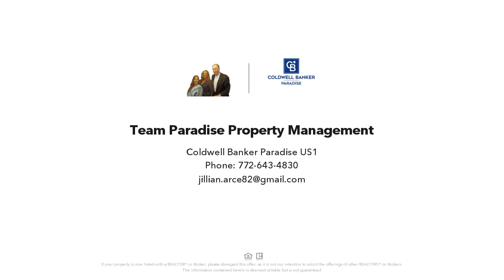5602 SUNBERRY CIRCLE, FORT PIERCE, FL Presented by Team Paradise Property Management.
Contact Team Paradise Property Management for more information.

Beautiful and spacious 5 bedroom, 3 bath located in Portofino Shores.  Granite countertops, stainless appliances.  Credit and background check are required.  Measurements approximate.